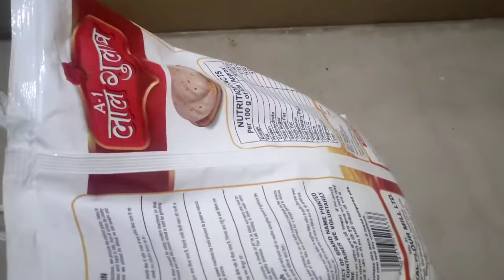first timeये recipe tryकियाhबथुवादाल itna tasty बना कि पेट भरा पर मन नहीं बच्चोंकीmalishइस तेलसेकरें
I need to your big support.